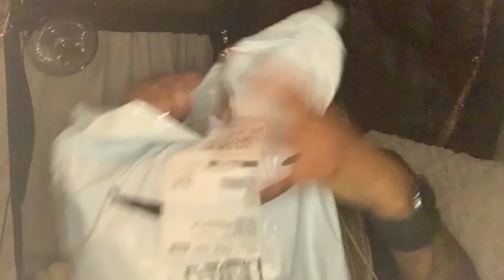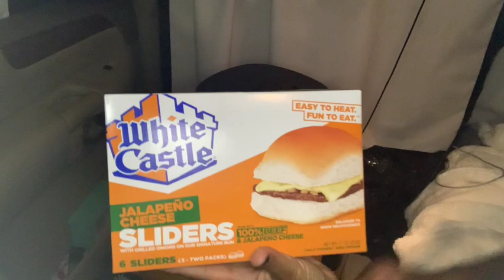LIVING IN MY CAR - COOKING BURGERS IN MY CAR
No knowing what to eat, I decided on one of my all-time favorites. White Castles. It wasn't necessarily what I was looking for, but it hit the spot like nobody's business. Check out how I did it.